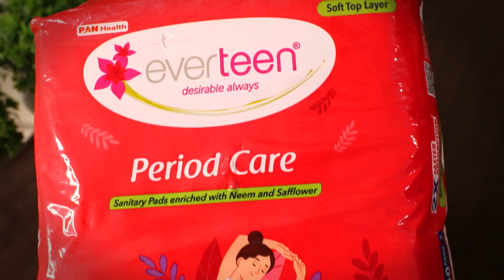1st DAY Of HER PERIOD What YOU Can DO To MAKE HER HAPPY | Mayuri Pandey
With the all new Period Care Sanitary Pads…..
Experience Rash-free periods with: -
2x faster absorption - A soft top layer and - Extra wide back